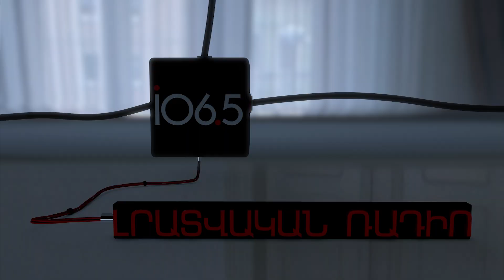Պատերազմի մասնակցելը պետք է դառնա սովորական, առանց որևէ հերոսացման. «Ի զեն»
Մշակույթ և զենք: Այս երկու հասկացությունները հաղթանակի տարբեր կողմերն են: Մենք ուզու՞մ ենք ունենալ պետություն, ունենալ տեսակ, վերջապես հայրենիք, ուրեմն պետք է զարգացնել երկու ուղղությունները, առանց տարբերության: Եվ կարևոր է գիտակցել, որ պայքարը պիտի հենց մշակույթից էլ սկսվի: Միրաբ Բաբայանը, ով մասնակցել է 44-օրյա պատերազմին, զենք բռնելը համապարում է պարտականություն, որ դրված է յուրաքանչյու հայի ուսին: Այո՛, նոր պատերազմ լինելու է, որպեսզի մենք հայրենիքի ազատագրման երազանքով չխեղդվենք: